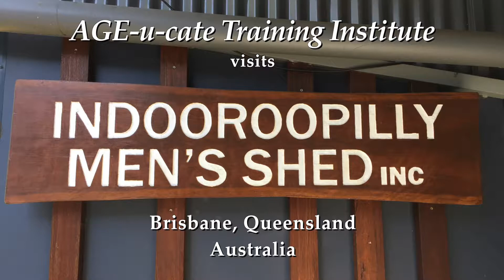Indooroopilly Men's Shed (Short Version)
David Silcox, member of the Indooroopilly Men's Shed, explains the purpose and goal of the Men's Shed organization with locations throughout Australia (short version).